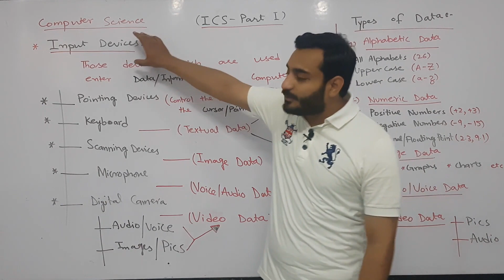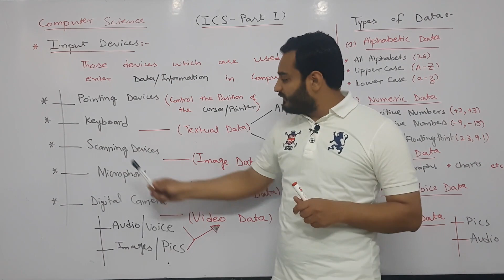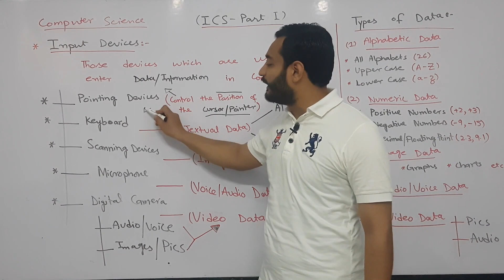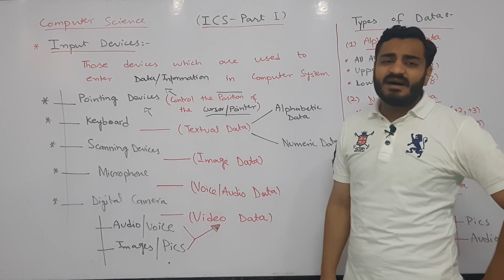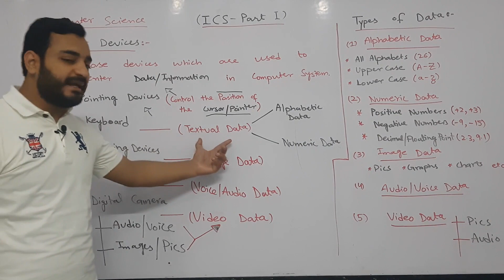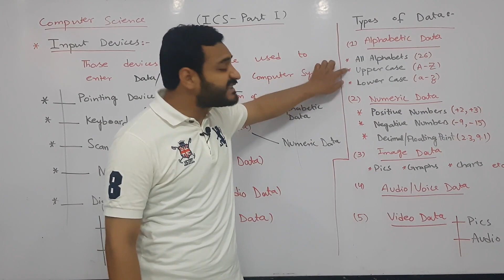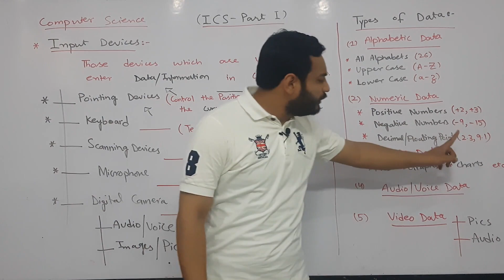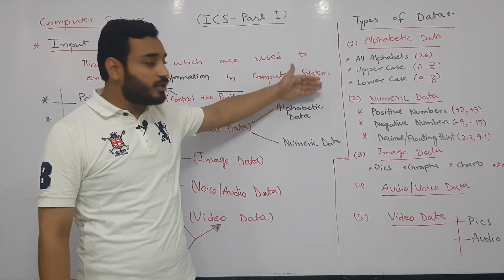Computer Basics: Input devices and Types of data (Urdu/ Hindi)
This Lecture Includes:
1) Overview of Input devices
2) Types of Data
3) which device is needed to enter different type of data